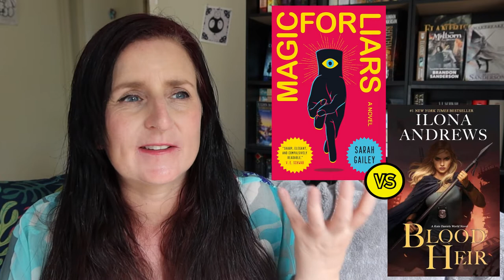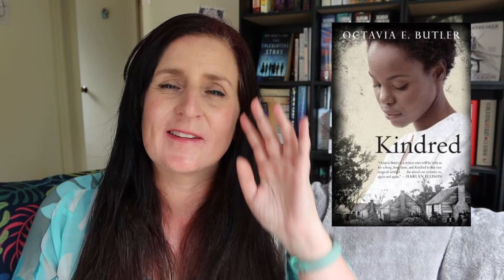BOOK BATTLE | Best Book I Read in 2021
Battling the best books that I read each month against each other to find the best book of the year!

Timestamps:
0:00 Intro
0:58 The Original by Brandon Sanderson and Mary Robinette Kowal
3:16 vs Blood Heir by Ilona Andrews
6:13 vs Magic for Liars by Sarah Gailey
8:24 The Dragon Keeper by Robin Hobb
10:30 vs Amatka by Karin Tidbeck
12:47 vs Giant Days by John Allison
13:59 Kindred by Octavia Butler
15:50 vs Exhalation by Ted Chiang
17:26 vs The Echo Wife by Sarah Gailey
19:27 The Martian by Andy Weir
21:10 vs A Psalm for the Wild-Built by Becky Chambers
23:25 Q1 vs Q2
24:06 Q3 vs Q4
25:18 Best Book of the Year